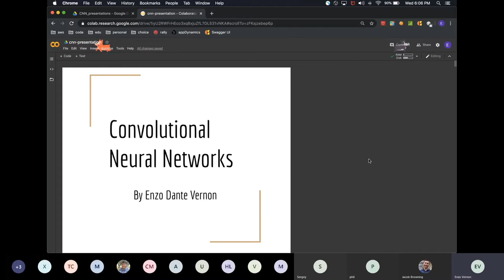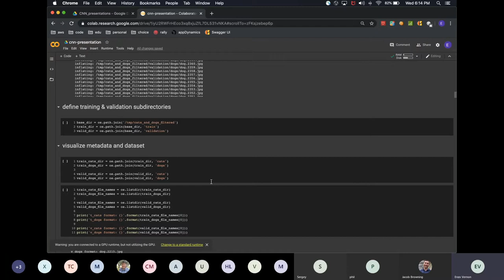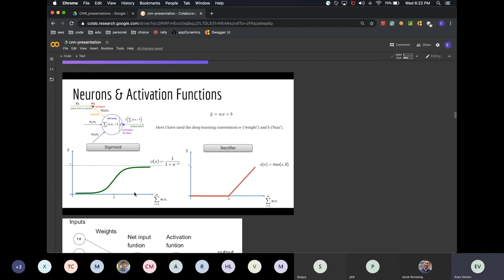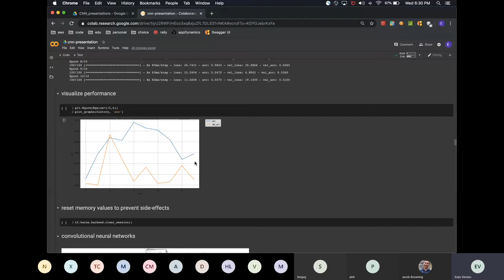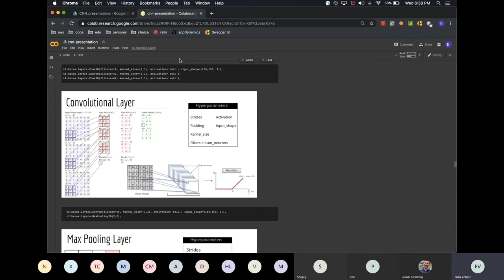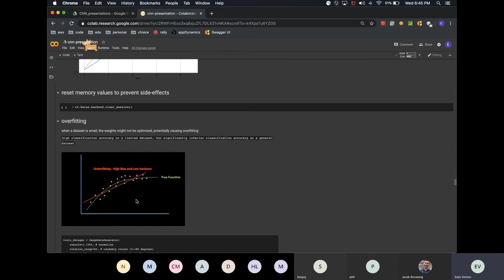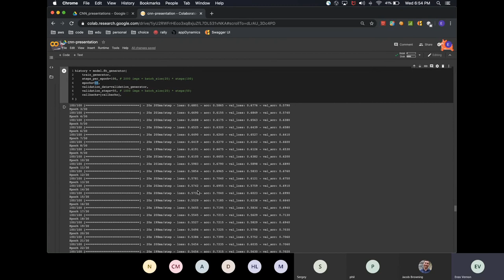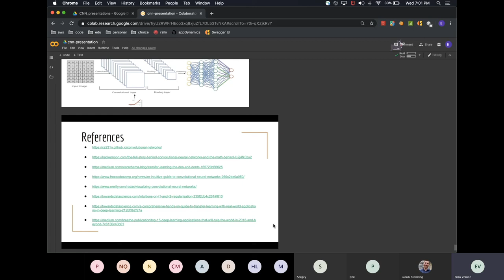Convolution Neural Networks - Enzo Vernon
Join the Desert Data Science User Group Meetup page for updates and announcements about our next presentations

In this presentation, we will define the concept of an artificial neural network, discuss its biological roots, cover why it's important, delve into neural network composition, transition it what makes convolutional neural networks unique, and then show how the application of transfer learning with a convolutional neural network optimizes time and energy.

Enzo is an experienced software engineer with a history of succeeding in the entertainment & hospitality industries. He is skilled in AI, AWS, GraphQL, Hadoop, Java, Javascript, TensorFlow, Python, Spark, and SQL. Enzo is also a strong security professional with an enthusiasm for community development.